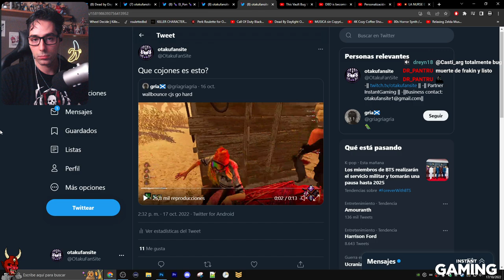💢 EL NUEVO SALTO DE SUPERVIVIENTE PARA HACER NUEVOS MINDGAMES Y NUEVAS MECANICAS EN DBD 💢